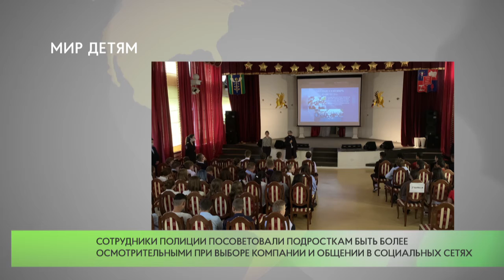Мир детям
В Немчиновском лицее состоялась информационно-профилактическая акция, посвященная Дню солидарности в борьбе с терроризмом. Мероприятие проводится ежегодно в целях предупреждения и пресечения экстремистской деятельности и распространения радикальных идей среди молодежи.

В начале лекции ученикам показали тематический видеоролик и рассказали о понятиях «экстремизм» и «терроризм». Детям объяснили, как они проявляются в современном мире и в чем выражаются различия их разновидностей.